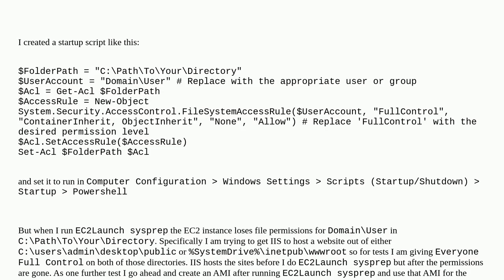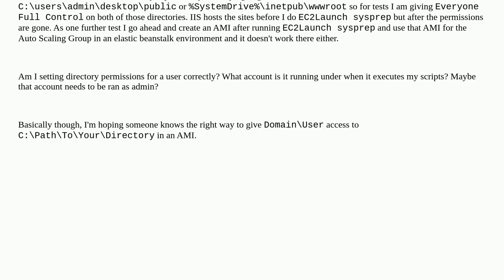What is the correct way to set credentials for a directory when using EC2Launch sysprep?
A special thanks goes out to the community

  amazon-ami sysprep